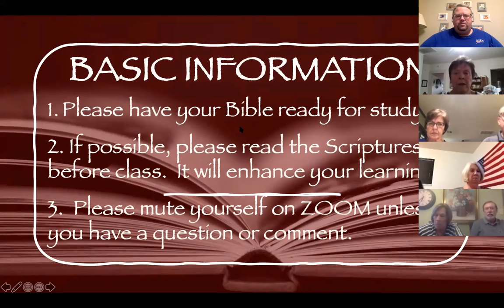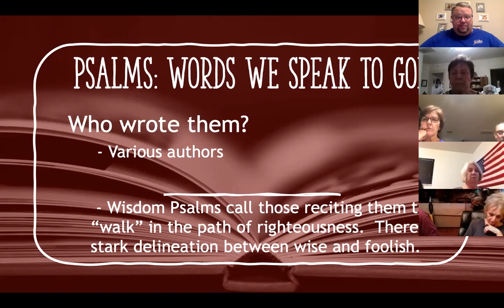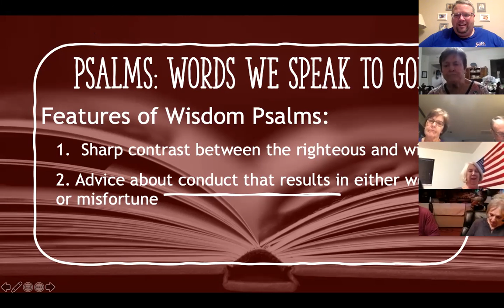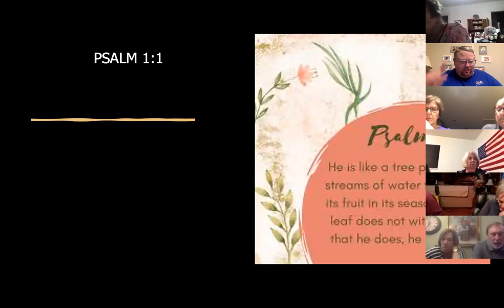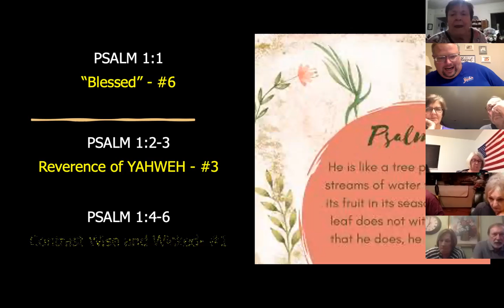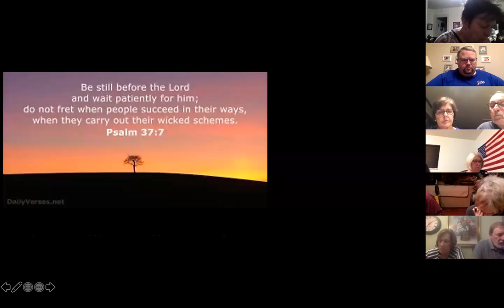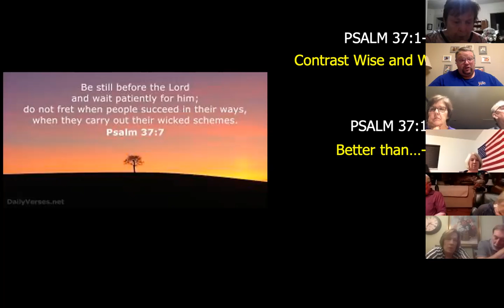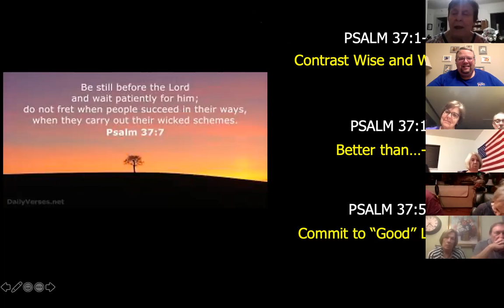Psalms and Wisdom Night 5